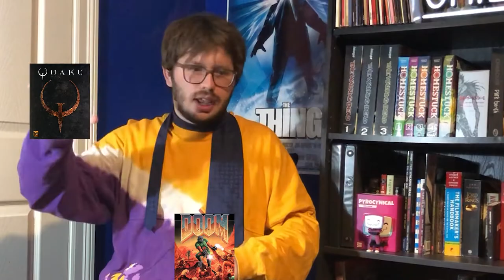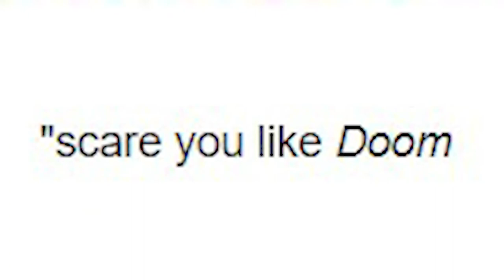Idiots Talk About Half Life for 30 Minutes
Idiot teenagers talk about a game that was released before they were born. Expect lots of interrupting, large stretches where nothing of substance is said, and some very poor attempts at jokes! WOW! IT'S A SIRCHANCEALOT GAME REVIEW!

this was not worth the amount of time it took to edit